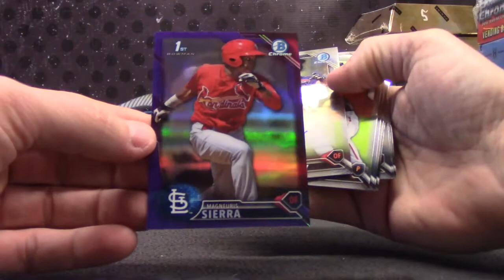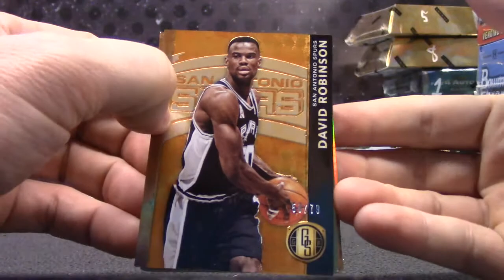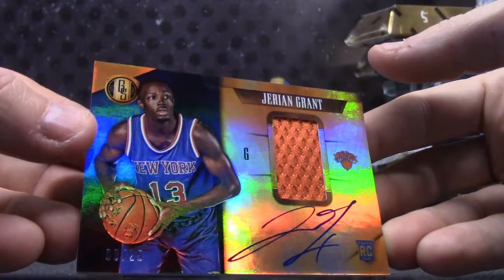DolphinsBum's 2016 Bowman Chrome Vending & GOLD Standard NBA 2 Box Break